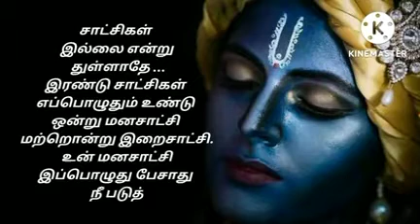Chennai Lifestyle TV#Krishna#கிருஷ்ண பகவான் சொன்னது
Chennai Lifestyle TV Sri Krishna words